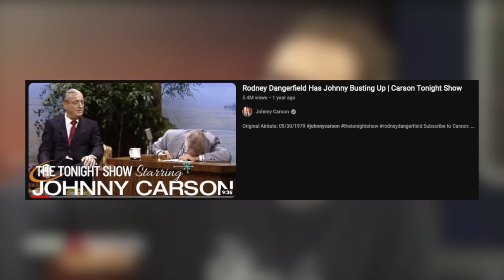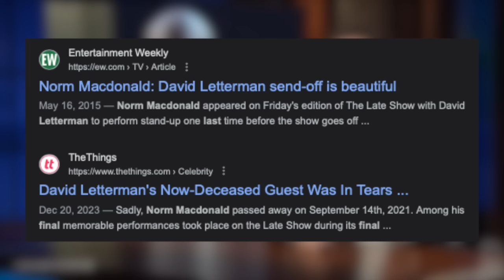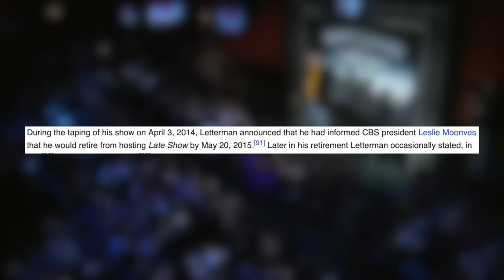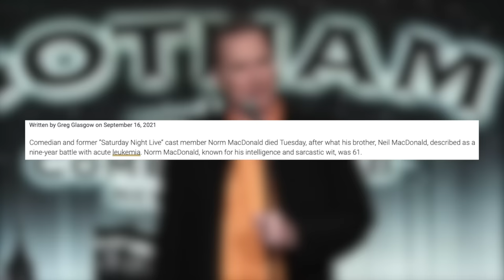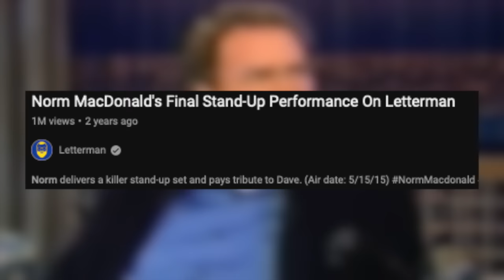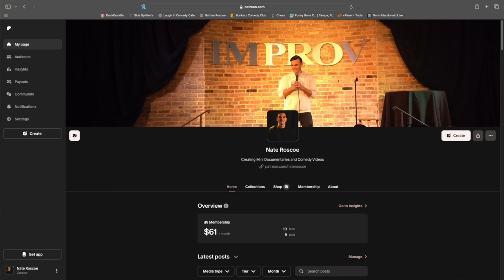The GREATEST Late Night TV Set IN HISTORY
Hey everyone, today's video is on Norm Macdonald's last late night television set on Late Show with David Letterman on CBS. In the events leading up to Norm's last Letterman, Norm was performing his setlist at the Comedy Cellar and many comedians reported seeing him and absolutely loving his late night set. Not only did David letterman love his final set, but many comedians after the fact would go on to praise Norm and his performance such as Jay Mohr, Jerry Seinfeld, Colin Quinn, Conan O'Brien, and many more. Also he was interviewed about his final set by Larry King. I thought this was truly the best late night tv set of all time,. maybe you disagree but this is how I feel. I hope you all loved the video about Norm's last set on Letterman.